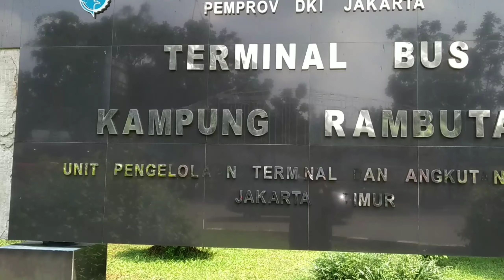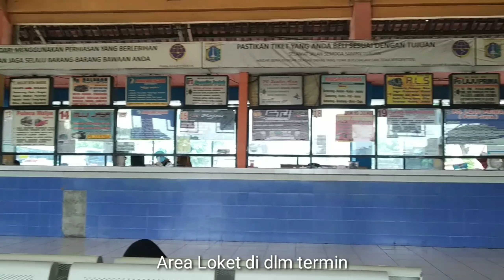Suasana Terminal Kp.Rambutan | 4 hari pasca pemberlakuan PSBB di Jakarta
Assalamualaikum,semoga sehat selalu ya..teman-teman,Aamin...,video kali ini saya tidak nge-trip,karena masih berlaku masa PSBB di Jakarta.saya mau kasih info mengenai suasana terminal bus kp.rambutan 4 hari pasca pemberlakuan PSBB di Jakarta